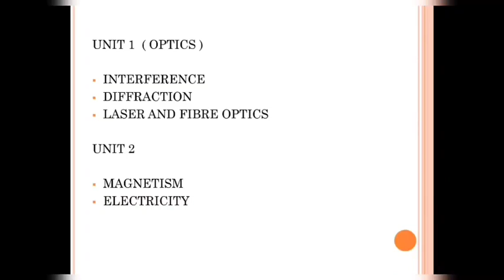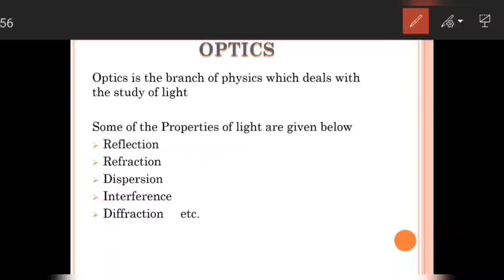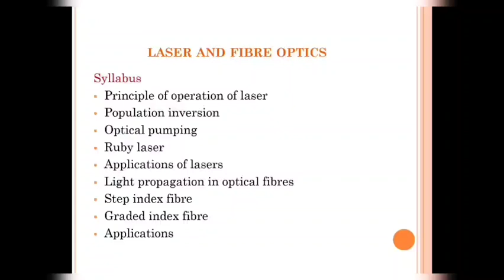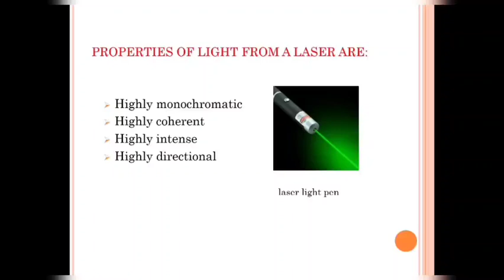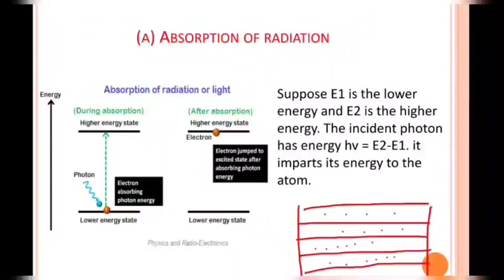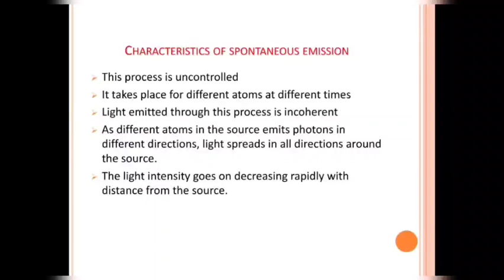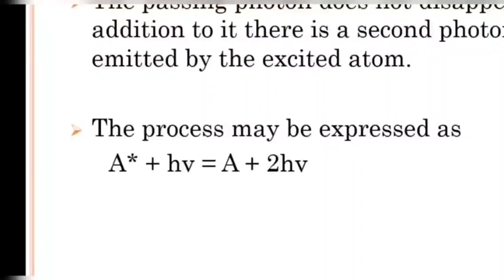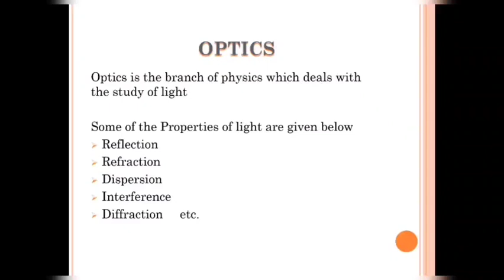LASER AND FIBRE OPTICS PART 1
Session By
Ansiya A
Assistant Professor in Physics
Dept of Bsc Mathematics